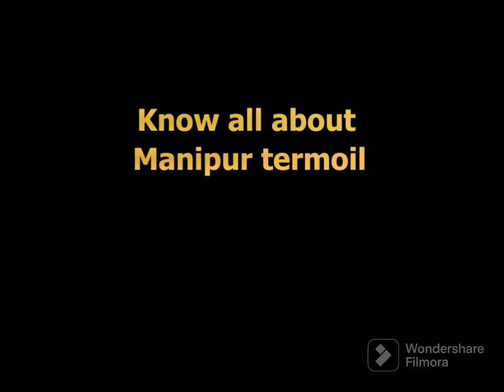5062 Know all about Manipur turmoil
5062 मणिपुर उथल-पुथल के बारे में सब कुछ जानें
India Aajkal, sach khabar harpal, is a knowledge based biographical channel, news network with aims to promote people, places, art, culture, values, make subscribers well informed, aware, educated and entertained in India as well as abroad.
Support Us For Being An Independent Media